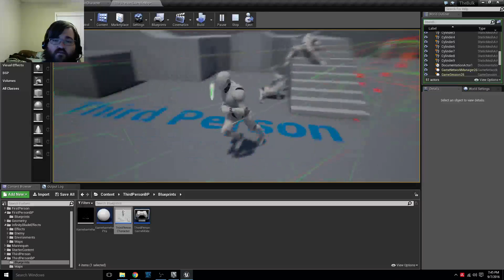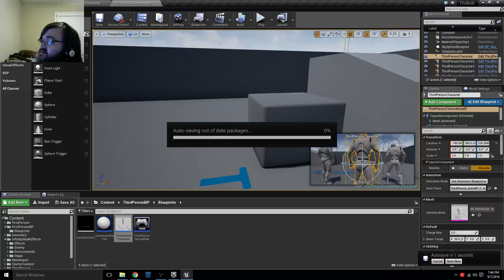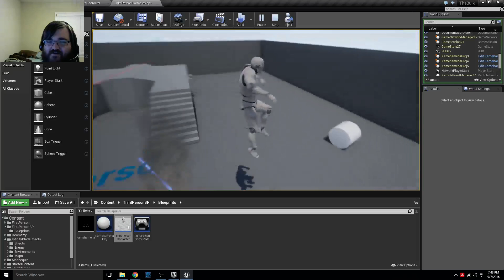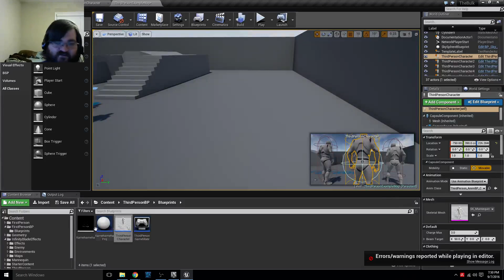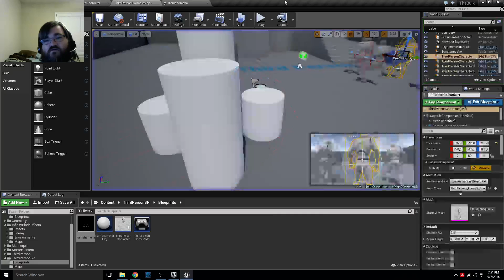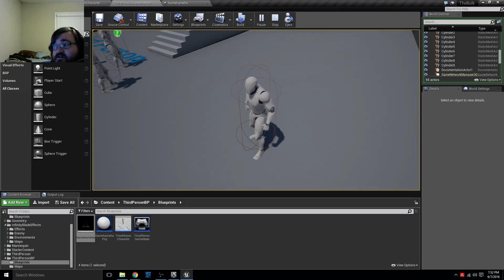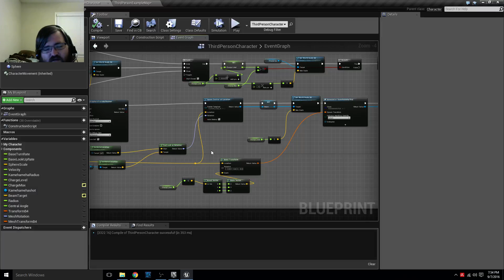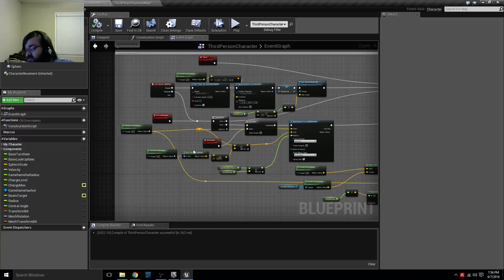Nothing planned, just going with the flow gamedev unrealengine (Part 4)